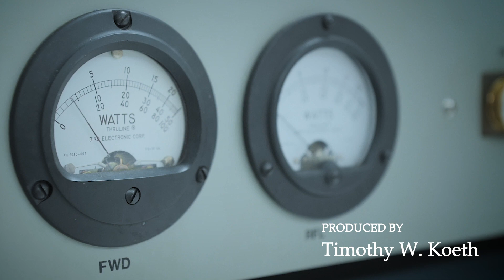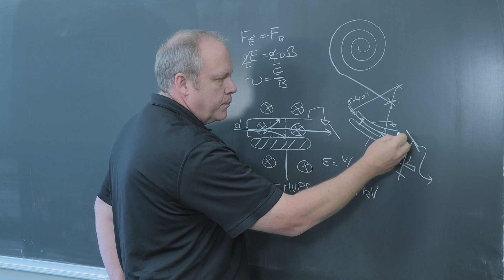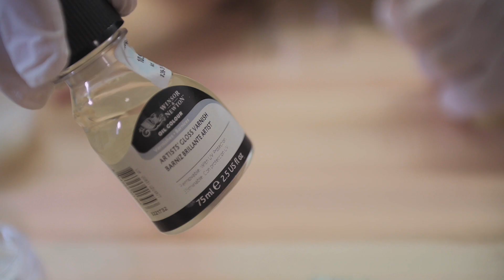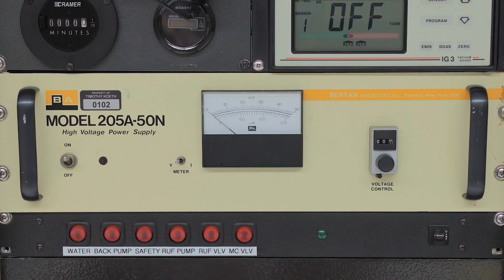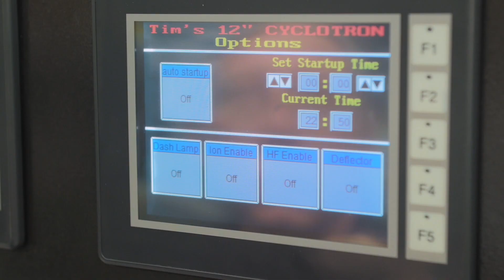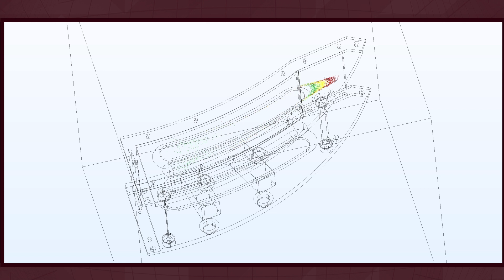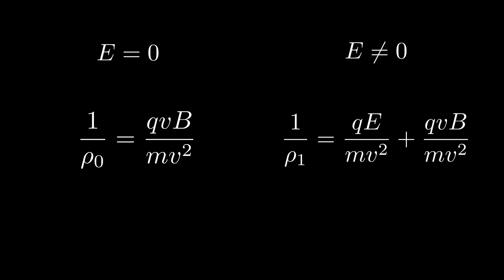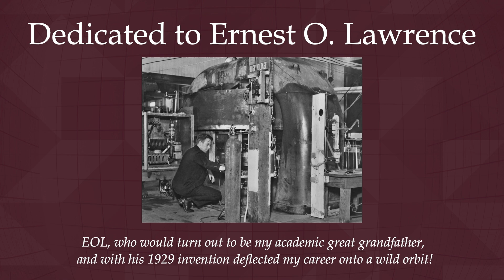The Deflector - Cyclotrons!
The deflector is the last stop for our beam.  We perform a complete rebuild of the hardware that uses DC high voltages to peel off the last of the beam orbits and direct it onto a target.  We commission the new hardware and demonstrate putting beam on target.

0:00 Deflector Overview
4:52 Tear Down and Rebuild
12:19 Deflector Operation
14:28 Seeing Double?
15:56 Calculating Deflector Voltage